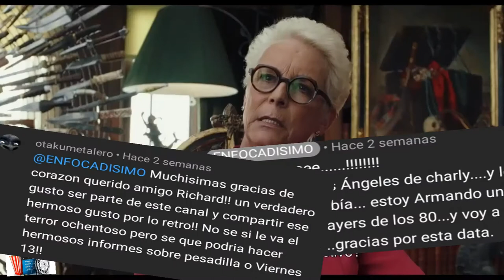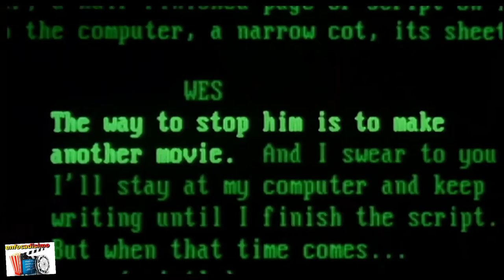LOS 90` LA SEGUNDA ERA DORADA DEL SLASHER(LOS 8 MEJORES PELICULAS)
Gracias a los éxitos de 'La noche de Halloween' y 'Viernes 13' en 1978 y 1980, respectivamente, la década de los ochenta vivió la explosión del cine slasher, subgénero en el que, por norma, un grupo de adolescentes se convertía en el objetivo del psicópata de turno.

Michael Myers, Jason Voorhees, Freddy Krueger y compañía se convertirían en los brazos ejecutores para toda una generación. Ese tipo de películas se fueron consolidando gracias a una serie de títulos, los cuales conjugaron a la perfección el espíritu de un tipo de cine cuya máxima aspiración era la de contentar a los amantes del bodycount. Sin embargo, la repetición constante de esquemas quemó muy pronto la fórmula.
Durante los noventa, y pese a que los adolescentes siguiesen siendo protagonistas en infinidad de películas de terror, la dudosa calidad de los productos en cuestión los había condenado a las estanterías más ocultas de los videoclubs. La tendencia era ahora otra. Los asesinos en serie habían dejado el paso un terror donde volvían a tener cabida los monstruos de origen clásico ('Drácula de Bram Stoker', 'Frankenstein de Mary Shelley') y la deriva hacia el thriller ('El silencio de los corderos', 'Seven') parecía determinar que el terror adolescente ya era cosa del pasado.
Sin embargo, el doble éxito de sendos títulos estrenados en 1995 y 1996, no solo volvió a poner de moda el terror de corte teen, sino que propició la aparición del neoslasher, término con el que se conoce a todos aquellos slashers surgidos a raíz del éxito de 'Scream. Vigila quién llama', y cuya principal característica reside en el hecho de tratarse de productos absolutamente conscientes de su naturaleza exploit y que dialogan con las fórmulas planteadas en el pasado.

A continuación, y no solo teniendo en cuenta los ejemplos de esta segunda era dorada del slasher, repasamos los títulos estrenados durante el último lustro del siglo XX que estuvieron destinados a un target en concreto y que sirvieron como ejemplos más representativos del cine de terror para una generación que anhelaba sus propios iconos, tal y como lo habían sido Freddy o Jason para los espectadores de los ochenta.